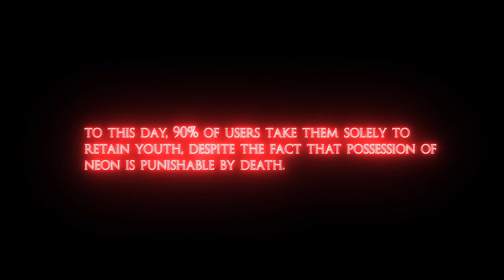Neon - Sci-Fi Short Film